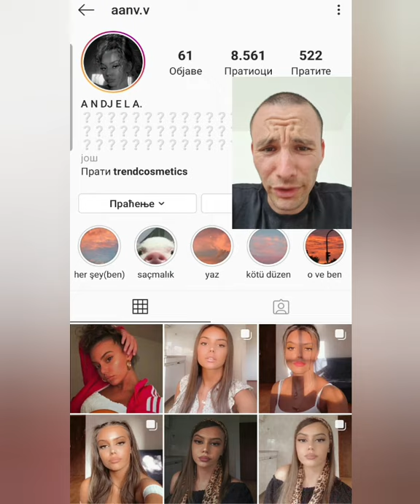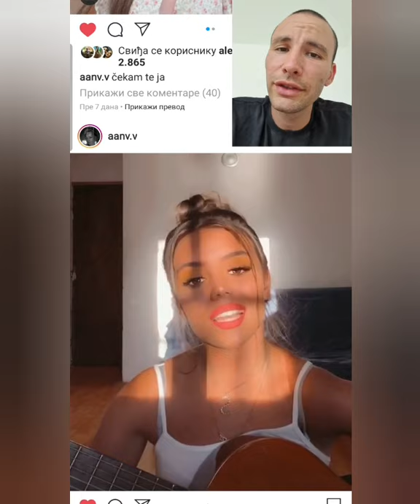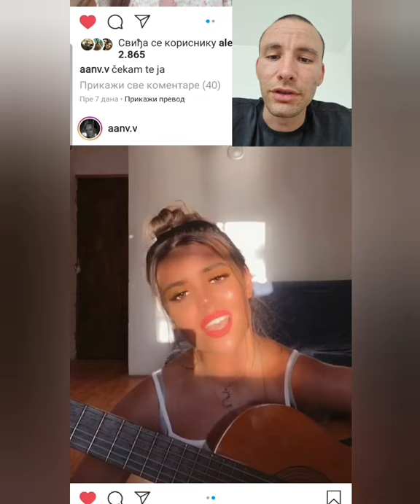Reakcija na Andjelino pevanje prelepo peva dobro svira i pored toga prelepo izgleda. Idegass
Reakcija